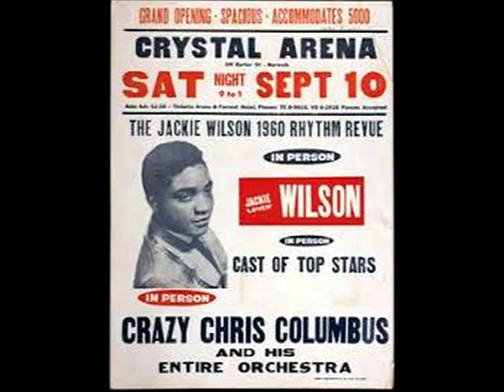Music In My Bones JOE SIMON Video Steven Bogarat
Joe Simon (born 2 September 1943, Simmesport, Louisiana, USA) is an American soul and R&B singer, record producer, songwriter.

Simon's professional career began when he moved to Oakland, California and released, "My Adorable One" in 1962, which was a minor hit. In 1964, Joe met John Richbourg, a Nashville-based disc jockey who began guiding the singer's musical path, initially on the Sound Stage 7 label. "Let's Do It Over" (1965), Simon's first R&B hit, emphasized Richbourg's preference for a blend of gentle soul and country, and the singer's smooth delivery found its niche on such poignant songs as "Teenager's Prayer", "Nine Pound Steel" (both 1967) and "The Chokin' Kind", a US R&B number 1 in 1969.

The following year, Simon moved to the Polydor subsidiary Spring Records. He maintained his ties with Richbourg until 1971, when a Gamble & Huff production, "Drowning In The Sea Of Love", was an R&B number 3. Further success came with "The Power Of Love" (1972), "Step By Step" (1973 - his only UK hit), "Theme From Cleopatra Jones" (1973) and "Get Down Get Down (Get On The Floor)" (1975), but the artist increasingly sacrificed his craft in favour of the dance floor. His late 1970s releases were less well received and in 1980 he returned to Nashville. From that time, Simon's work was restricted to local labels.

At the beginning of the 1980s, Simon joined the Posse Records label, making a return to country soul. He signed with Compleat Records in the mid-1980s. Simon’s last secular 45 found him back with Richbourg cutting the Tony Joe White penned "Alone At Last"/ “Stay Love”. When Richbourg passed away Simon lost heart and turned away from the secular music world and devoted his life to Christianity becoming an evangelist preacher.